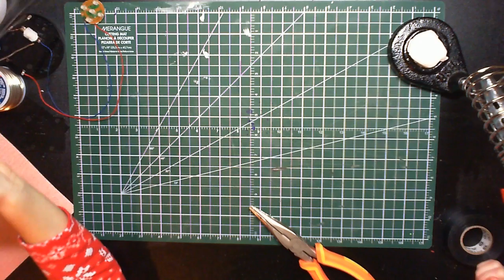Dollar Store LED/Fibre Optic Lighting Hack for Star Destroyer Model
As we gear up to build a Star Destroyer for the kids' Star Wars movie, we explore some cheap options for getting that distinctive sci-fi model ship lighting look. Go get some stuff and make a thing!